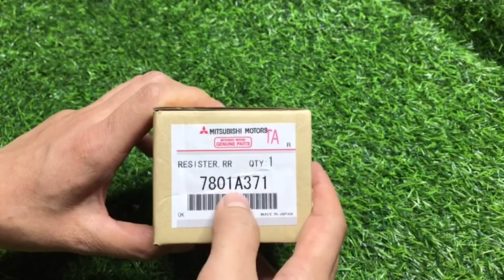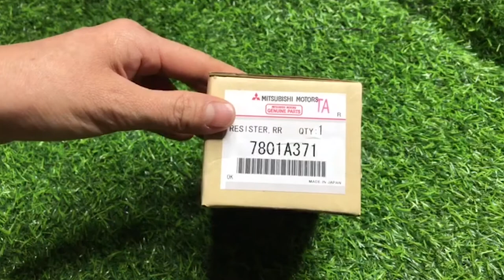PHỤ TÙNG Ô TÔ NHẬT BẢN / GIỚI THIỆU TRỞ QUẠT GIÓ ĐIỀU HÒA TRONG XE MITSHUBISHI ZINGER 2008